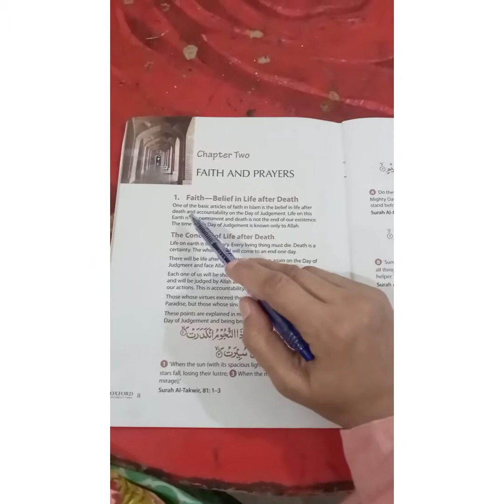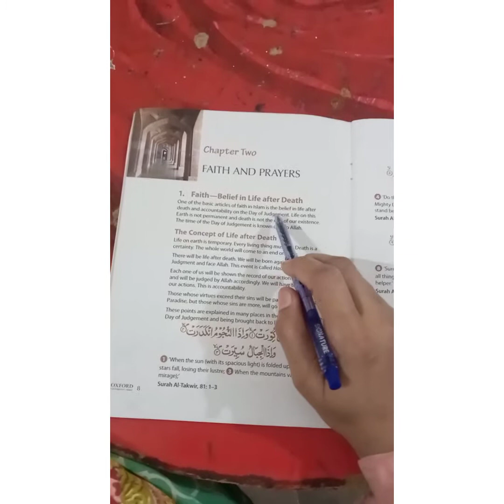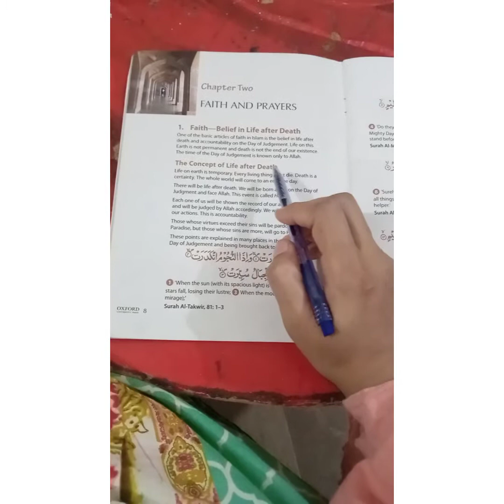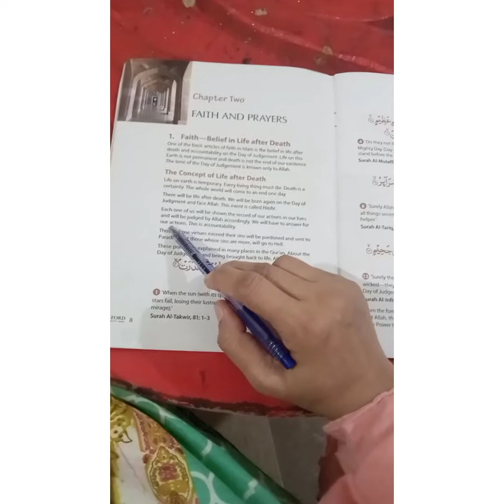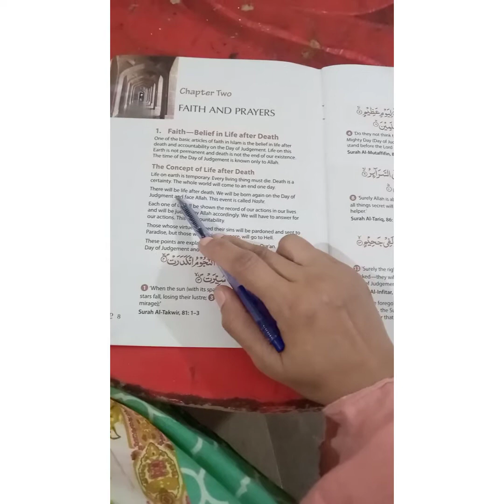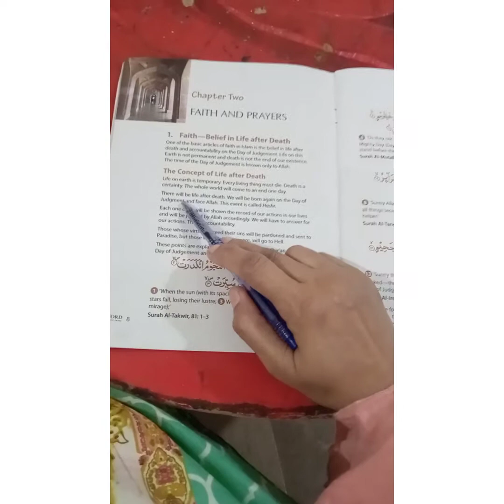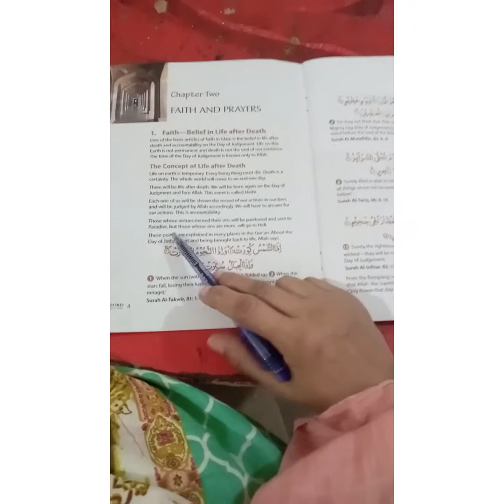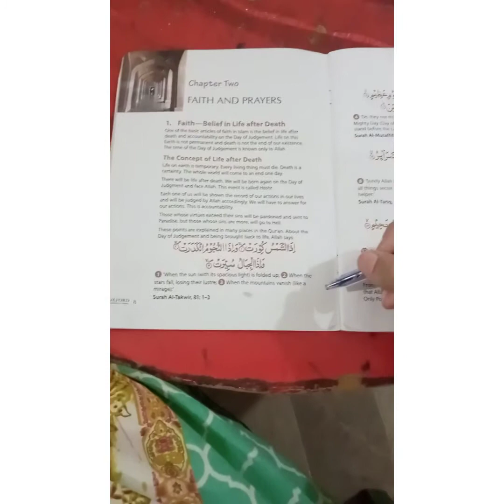class 8 sub islamiyat topic faith and prayers